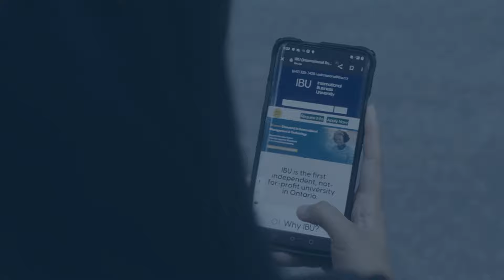International Business University Live Virtual Open House -April 2022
WHAT TO EXPECT FROM IBU’S VIRTUAL OPEN HOUSE
MEET YOUR MENTORS
Book your seat today to be part of an exciting open house where you will meet IBU’s industry-connected faculty members, the change-makers of higher education who succeeded into establishing the first independent student-focused university in Ontario.
Hear from experts about the difference an IBU business degree will make in your life.

LEARN THE BENEFITS OF A PERSONALIZED EDUCATION EXPERIENCE
Learn why having 1-on-1 mentoring and an academic advisor is so important in earning your IBU BComm (Honours) degree and the advantages IBU offers in allowing you to acquire one of the most reputable degrees of the professional world in less than 3 years.

FINANCIAL AID AND SCHOLARSHIPS
Join our Virtual Live Open House to learn how you can benefit from financial aid and scholarships of IBU.